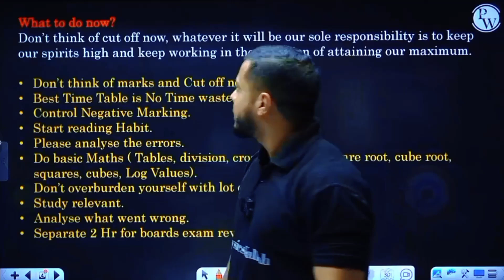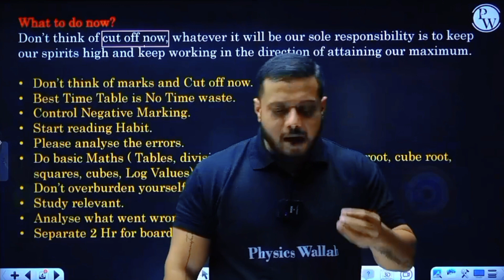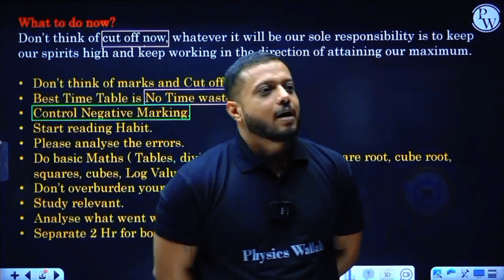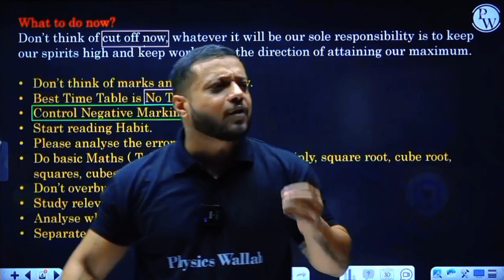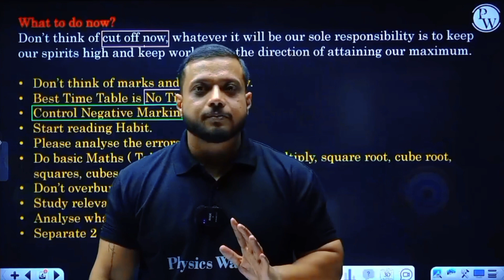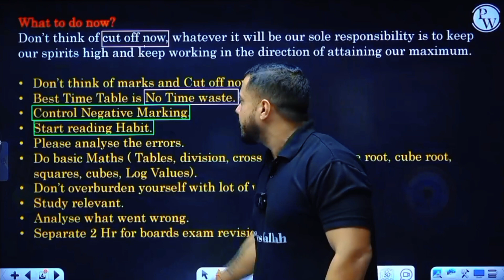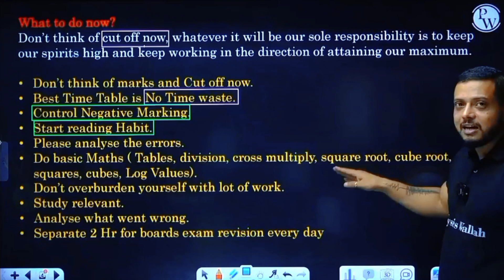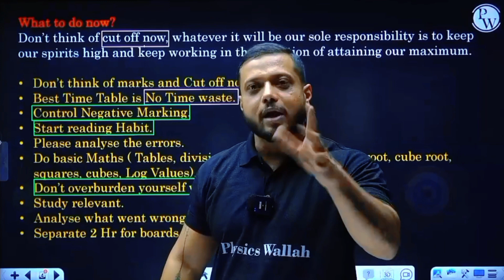What To Do After JEE Mains 2024 1st Attempt? 🤔 | What You Should Do After JEE Mains 2024 Session 1?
𝗦𝗼𝗰𝗶𝗮𝗹 𝗛𝗮𝗻𝗱𝗹𝗲𝘀 𝗢𝗳 𝗣𝗪 𝗪𝗢𝗥𝗟𝗗-

⚠️𝗡𝗢𝗧𝗘- 𝗧𝗵𝗶𝘀 𝗶𝘀 𝗮 𝗙𝗮𝗻𝗽𝗮𝗴𝗲 𝗼𝗳 𝗣𝗪 𝗧𝗵𝗶𝘀 𝗶𝘀 𝗻𝗼𝘁 𝗮 𝗢𝗳𝗳𝗶𝗰𝗶𝗮𝗹 𝗣𝗪 𝗖𝗵𝗮𝗻𝗻𝗲𝗹 🔗